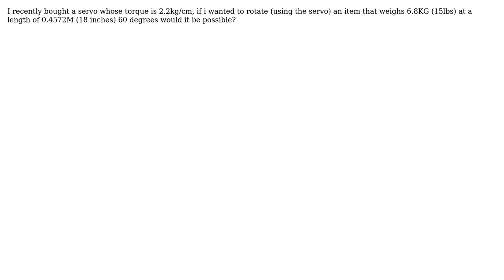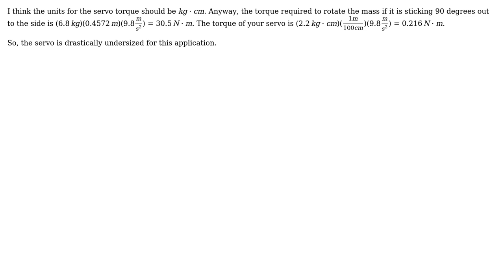Engineering: Servo Torque question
With thanks & praise to God, and with thanks to the many people who have made this project possible! | Content (except music & images) licensed under CC BY-SA | Music | Images & others | With thanks to user Mohamed Salad user Carlton and the Stack Exchange Network Trademarks are property of their respective owners. You are responsible for your own actions.